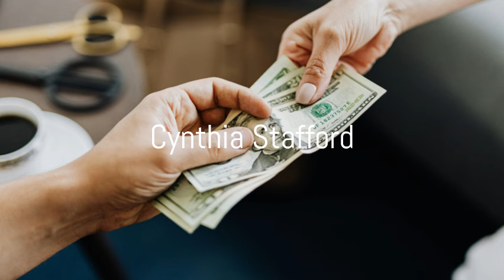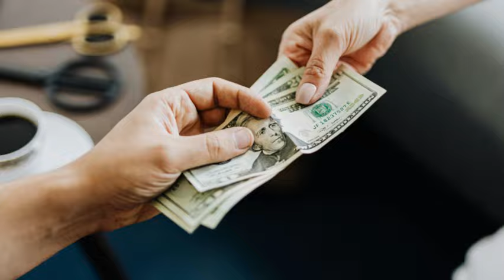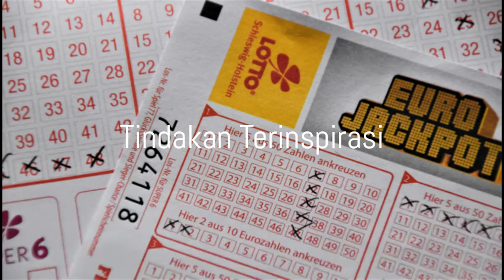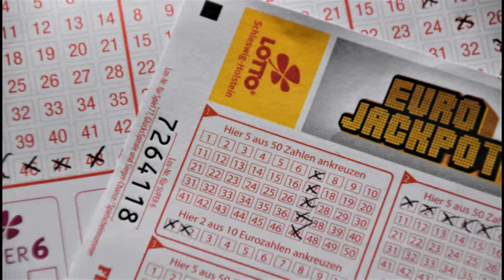Law of Attraction Indonesia-402